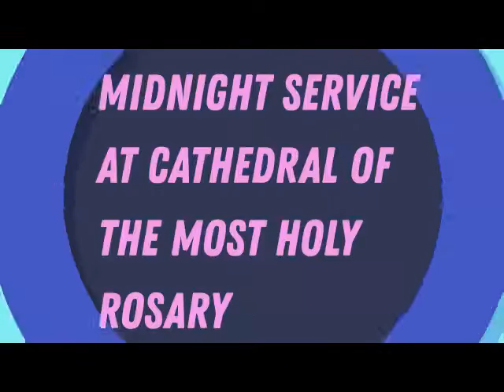Christmas 2021: CM Mamata Banerjee Visits Cathedral of the Most Holy Rosary for Midnight service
Christmas 2021: West Bengal CM Mamata Banerjee Visits Cathedral of the Most Holy Rosary for Midnight service